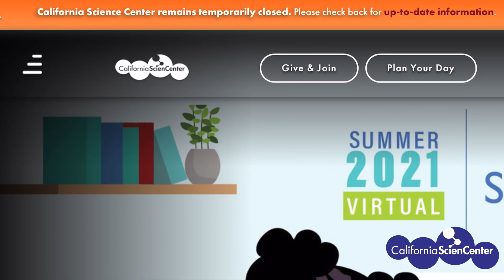Virtual Hands-On Science Camp 2021 | California Science Center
Spark your child’s curiosity this summer with Virtual Hands-On Science Camp! Daily camp sessions will meet virtually for 90 minutes of highly engaging, interactive, hands-on activities led by our amazing camp staff. Everything your camper needs for science and engineering explorations will be delivered right to your door (curbside pickup also available).